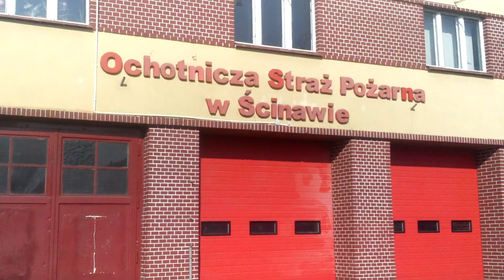Wyjazd OSP Ścinawa alarmowo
Wyjazd starem 244 do pożaru trawy